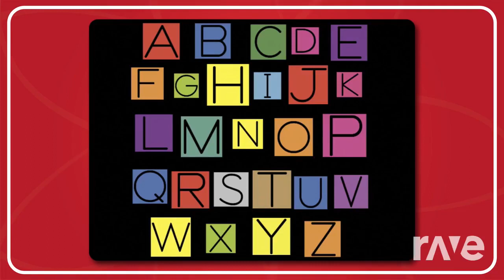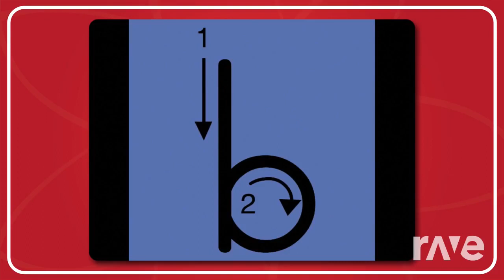Letter Song C - Have Fun Teaching & Have Fun Teaching | RaveDj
V2 of the Letter B & C Song Mashup for @EpicJakeAnimations2K7